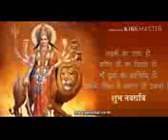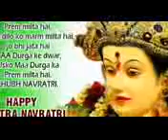Wishing You Happy Navratri 2019 || Jai Mata Di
spj 786